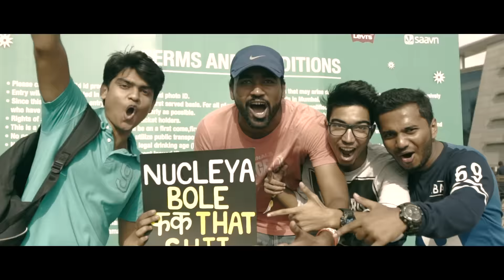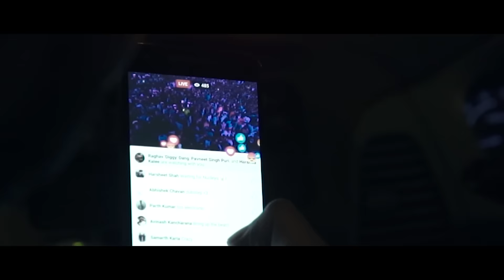NUCLEYA Raja Baja - Official Aftermovie | NSCI Dome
Great recap video from the epic Raja Baja album launch at NSCI Stadium Mumbai!! Shoutout to CATNIP for the video and of course to all the fans for making that night so unbelievable. This was a night I will never forget. Thank you for the love!!!